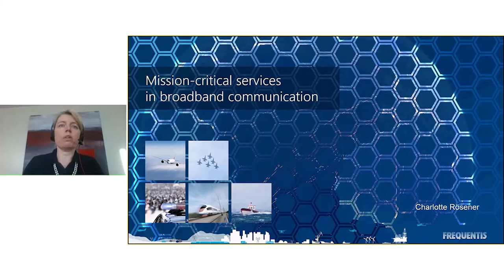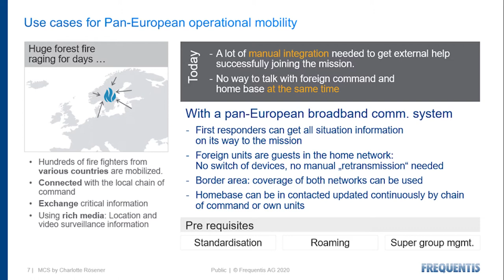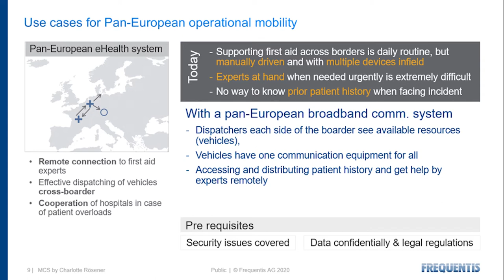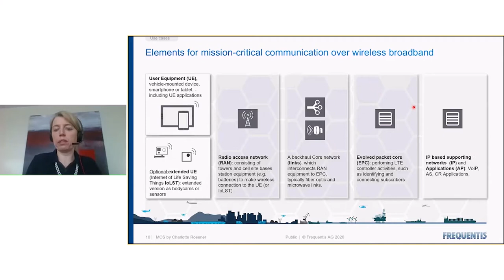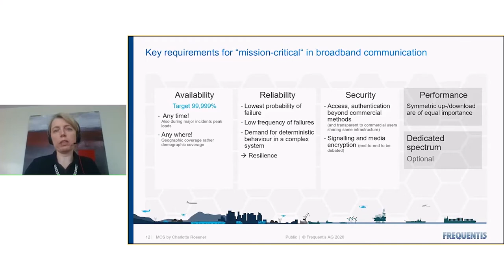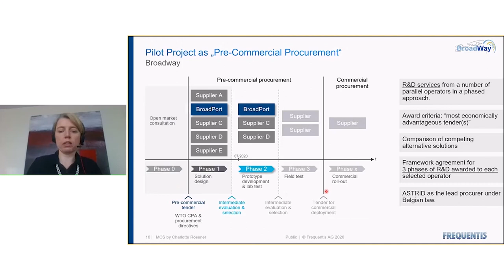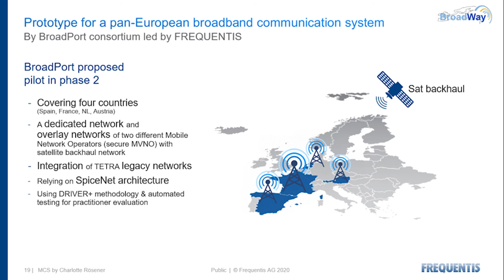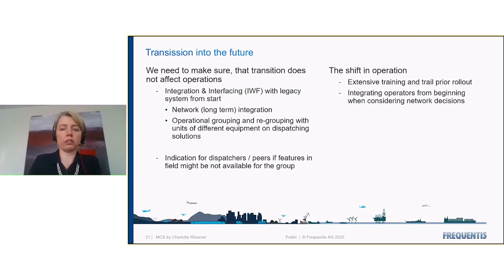Webinar: Mission-Critical Services in Broadband Communication (5G)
Watch this exhaustive webinar presented virtually by our expert Charlotte Rösener at the recent 5G TECHRITORY conference.